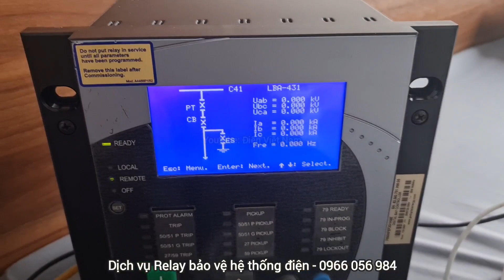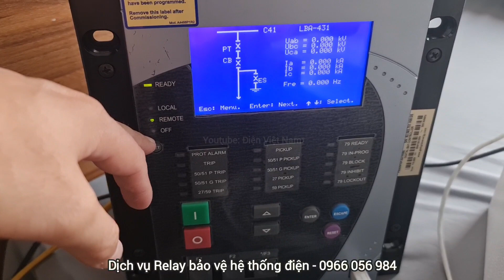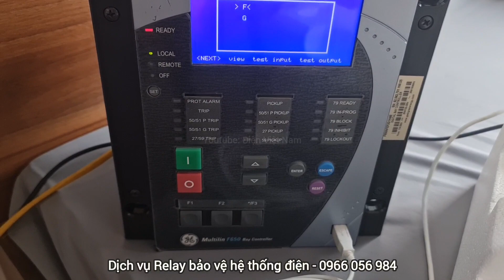Gặp vấn đề về Relay bảo vệ hệ thống điện cần hỗ trợ lh Điện Việt Nam 0966 056 984